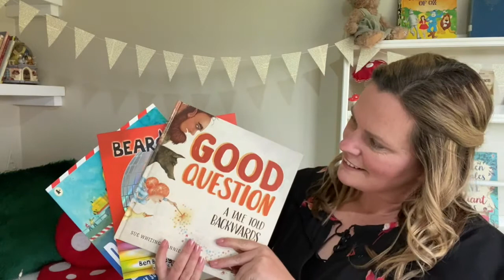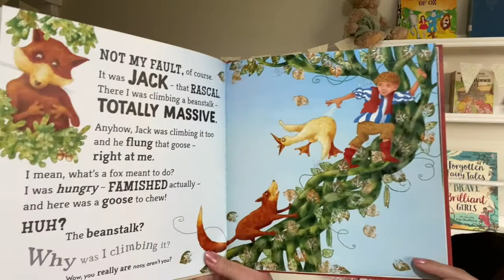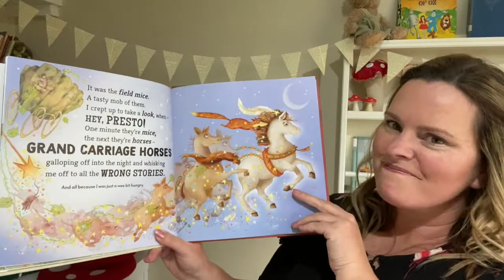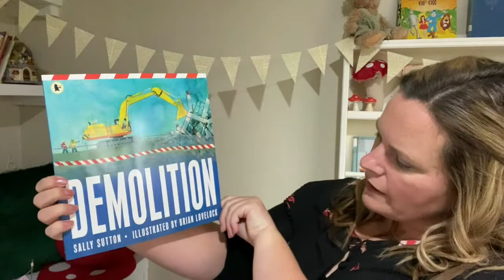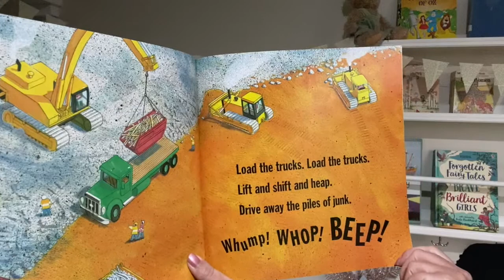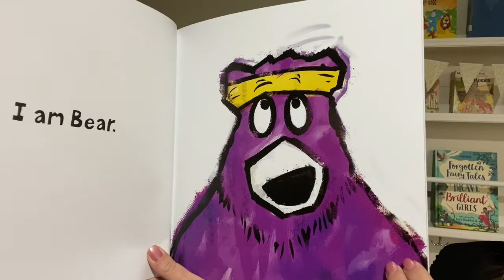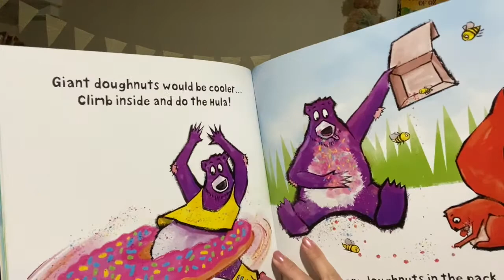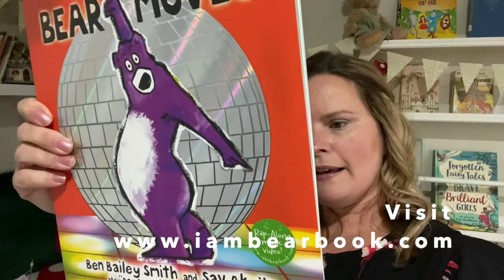Episode 19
Welcome to Episode 19 of Faraway Storytelling.

In this week’s episode, I am reading:
Good Question by Sue Whiting and Annie White
Demolition by Sally Sutton and illustrated by Brian Lovelock
Bear Moves by Ben Bailey Smith

Each of these books are available at Collins Booksellers on Lydiard.